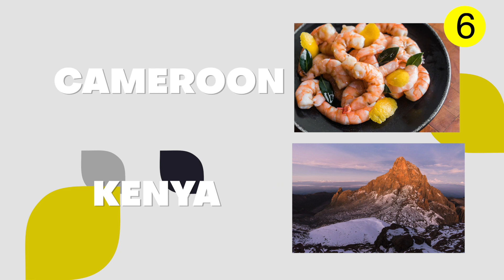10+ Little Known FACTS ABOUT KENYA | 2020 List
10 Little known facts about Kenya .
Kenya is an East African Country with so many little known facts, this facts about kenya have been carefully selected this makes it different other information  out there about this beautiful country